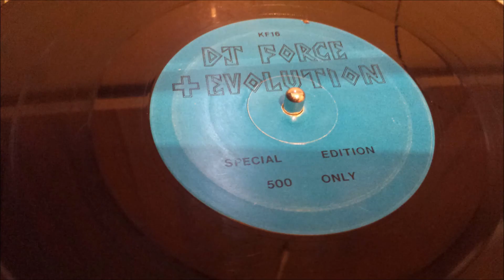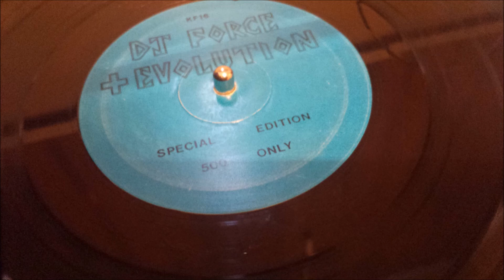DJ Force + Evolution – Perfect Dreams